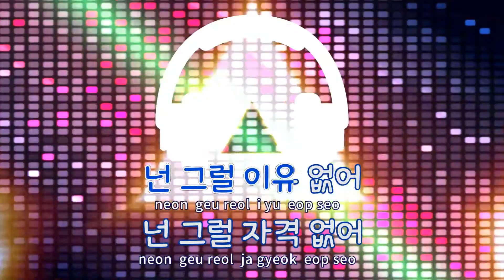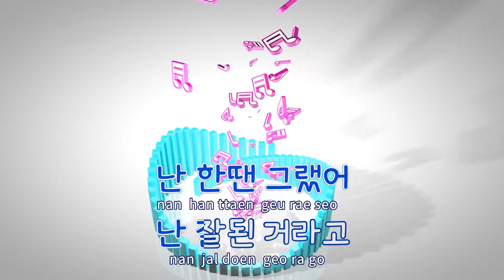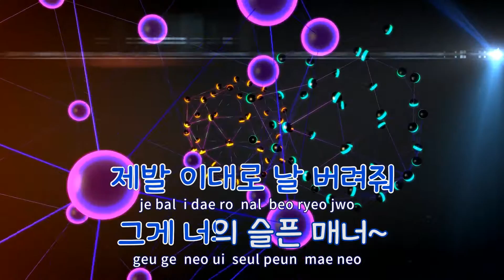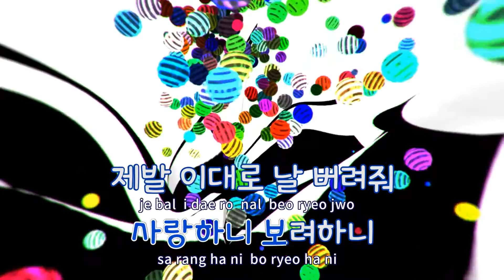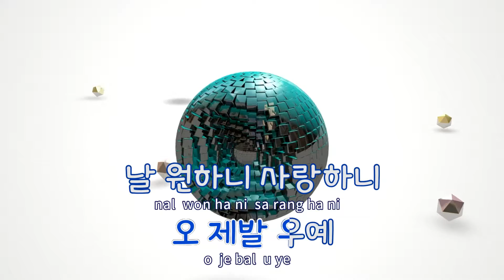[TJ노래방] 왜 - G.고릴라 / TJ Karaoke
왜  --  G.고릴라